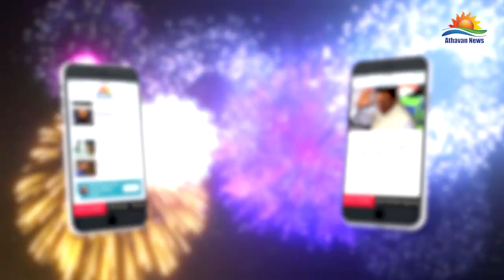வறிய மாணவர்களுக்கான கற்றல் உபகரணங்கள் வழங்கி வைப்பு!